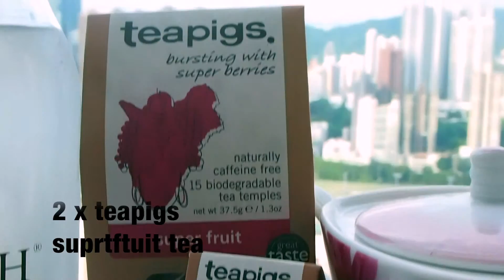How to Make Teapigs Iced Tea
We show you how to use Teapigs Super Fruit Tea to make a refreshing, healthy Iced Tea, to cool us down on hot Hong Kong summer days